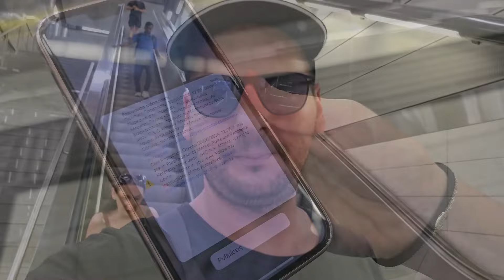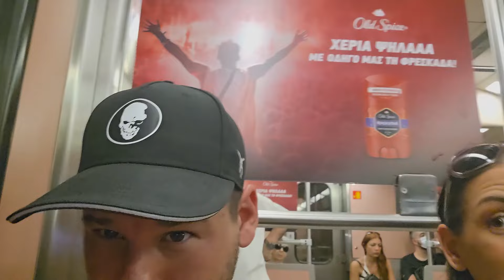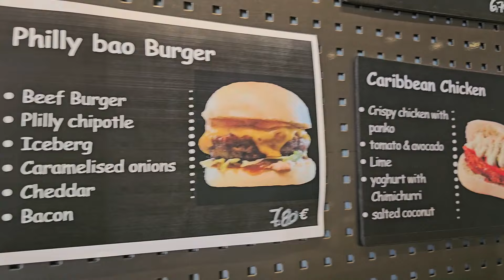ΑΘΗΝΑ - HYPE FESTIVAL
TO ΠΡΩΤΟΣ ΜΑΣ VLOG  ΕΙΝΑΙ ΓΕΓΟΝΟΣ ΜΕ HYPE FESTIVAL ΚΑΙ ΒΟΛΤΑ ΣΤΗΝ ΑΘΗΝΑ ΝΑ ΑΝΟΙΓΟΥΝ ΤΗΝ ΑΥΛΑΙΑ!
ΕΥΧΑΡΙΣΤΟΥΜΕ ΤΗΝ ΔΙΩΡΓΑΝΩΣΗ!

▶️Follow στα social για ξέρω τα μυστικά σου!
Pc Setup

-Dell Alienware AW2720HFA  27" FHD 1920x1080 240Hz με Χρόνο Απόκρισης 1ms GTG
-ASUS  24” 60HZ
-Steel Series Keyboard Apex 3
-Logitech G403 Prodigy RGB Gaming Ποντίκι 12000 DPI
-Logitech G640 Gaming Mouse Pad Large 460mm Μαύρο
-Gaming Headset Logitech G432 Headset 7.1
-Logitech Brio Stream Web Camera 4K

-Colorful GeForce RTX 3070 Ti 8GB GDDR6X iGame Vulcan
-MSI Pro Z690-A DDR4 Motherboard ATX με Intel 1700 Socket
-G.Skill Trident Z Neo32GB DDR4 (4x8GB) και Ταχύτητα 3600
-2 X Samsung 970 Evos Plus SSD 1TB/500GB M2 NVME PCI Exp 3.0
-Corsair TX-M Series TX650M (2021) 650W
-Be Quiet Pure Base 500DX Gaming Midi Tower
-3x Thermaltake Pure Duo 14 Case Fan 140mm
-Thermaltake TH360 ARGB Sync Snow Edition Υδρόψυξη 3x120mm